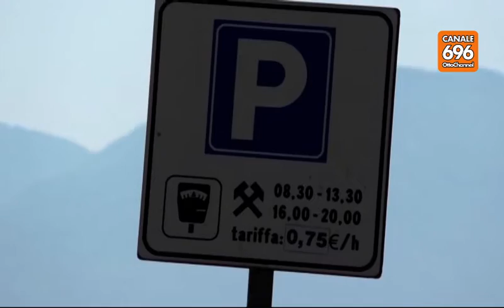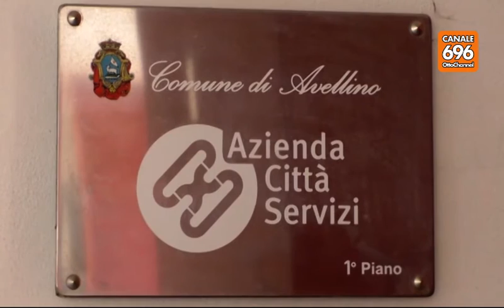Acs, processo per voto di scambio a carico di Gabrieli